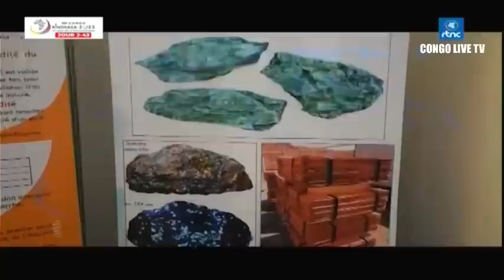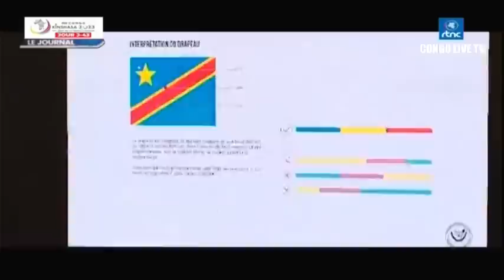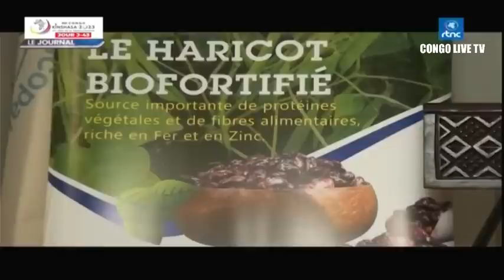🔴RDC : SUIVEZ LE GRAND JOURNAL DE CE JEUDI LE 15.06.2023 RTNC EDITION 07H00